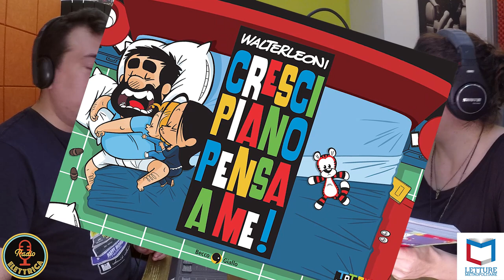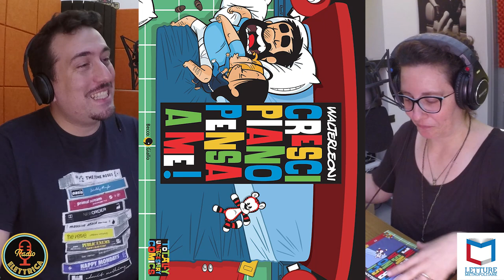CRESCI PIANO PENSA A ME! Intervista a Walter Leoni | Letture Metropolitane su Radio Elettrica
Letture Metropolitane intervista il fumettista, illustratore, vignettista umoristico e satirico Walter Leoni.
Giovanni Villani e Flavia Capone parlano con lui di “Cresci piano pensa a me!” pubblicato da Becco Giallo nel 2024.

Una striscia a fumetti che conquista il lettore con il suo umorismo contagioso e la sua capacità di catturare la vita di tutti i giorni con un tocco di genialità.

La raccolta completa, ricca di inediti, delle strisce di Totally Unnecessary Comics di Walter Leoni, fumettista popolare sui social network e pubblicato mensilmente su Linus.

Un fumetto sulla genitorialità, la cultura pop e il rapporto con le nuove generazioni.

Cresci piano pensa a me! è una raccolta irresistibile di strisce a fumetti che gettano uno sguardo comico e affettuoso sulla vita di una vivace famiglia. Il protagonista è il padre, Walter Leoni, un disegnatore di fumetti che trasforma la propria quotidianità in avventure esilaranti. Nel libro, Walter cattura con ironia il crescere del figlio piccolo, regalando ai lettori di tutte le età momenti di risate e riconoscimento. Le strisce a fumetti dipingono centinaia di situazioni comiche e affrontano con ironia le sfide della genitorialità.

La famiglia diventa il cuore pulsante delle sue creazioni, e il libro diventa un’ode alle gioie e alle sfide di essere genitori. La popolarità di Walter Leoni nel mondo dei fumetti si traduce in un libro che conquista il lettore con il suo umorismo contagioso e la sua capacità di catturare la vita di tutti i giorni con genialità.

Podcast della puntata trasmessa il 28 Maggio 2024